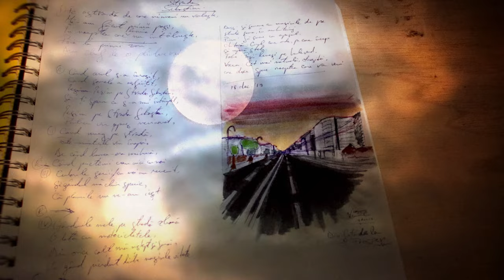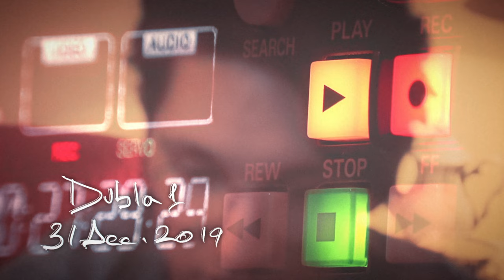Praful De Pe Asfalt (Filmul) Partea I - Străzile | Cosmin Neagu - Casa De La Capătul Străzii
Partea I a filmului "Praful De Pe Asfalt" urmărește crearea primelor piese de pe albumul "Casa De La Capătul Străzii", inspirațiile din spatele lor, dar și evoluția lor în studio.

Cosmin Neagu povestește despre crearea primelor piese de pe album, iar clipurile exclusive din timpul producerii albumului sunt prezentate pentru prima oară în film.

Străzile orașului au fost inspirația pentru foarte multe piese scrise de Cosmin, iar toate acestea duceau spre un singur loc - acea casă de la capătul străzii, unde toate visele se ascund.

Capitole
00:00 - O pagină ruptă
01:17 - Străzile
02:27 - Ceva nou
03:30 - Nu contează ce s-a întâmplat
06:12 - Uită Ce Am Zis Ieri (În Studio)
07:45 - Asta-i strada ta
09:24 - Tunetul (Demo)

Albumul "Casa De La Capătul Străzii", disponibil de pe 26 Martie pe toate platformele importante de streaming, inclusiv Spotify. Vedeți acest trailer al albumului!

Albumul conține 12 piese, majoritatea nemaiauzite până acum. Conține și versiunile originale acustice ale multor piese ascultate pe albumele "Colecția Live" și "Luminile Petrecerii", ca și "Praful De Pe Asfalt", "Cabana Dintre Blocuri", "Speranța" sau "Tunetul Pe Strada Ta".

Albumul a fost înregistrat în decurs de 3 ani, iar piesele indie alternative au influențe de rock, pop, folk. Sunetul inconfundabil de casetă este peisajul perfect în care personajele conturează poveștile pe acest album acustic.